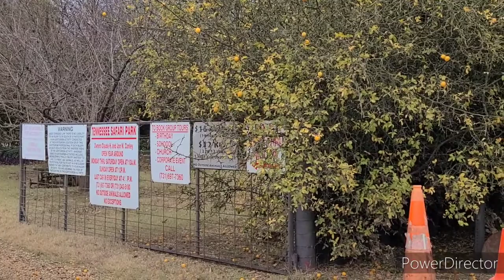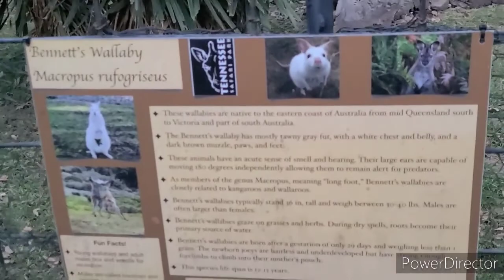Drive thru Zoo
A Day at the Zoo!